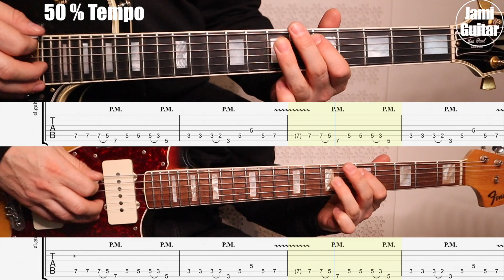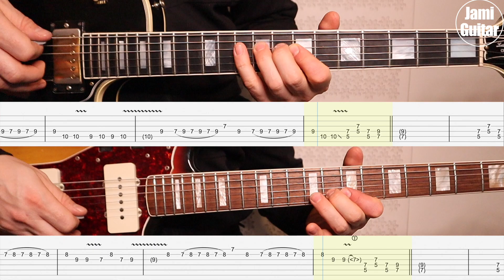Learn Famous Guitar Riff - THE TROOPER - Iron Maiden - Guitar Lesson - Slow Tempo - Tabs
Hello,

It's time to post a classic: The Trooper by Iron Maiden.
This is a slow lesson, the first part is in 70 % tempo from the original song. The second part is in 50 % tempo and the last part is played really slow, in 35 % tempo.
I play this different with the tab, but only for one note. You will notice it and hear it, but don't let that bother you, both ways are correct. I just have used to play it so and forgot to check the tabs before I recorded this video. Sorry about that.

- Jami